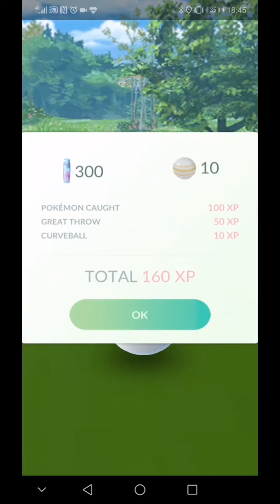Catching Alohan Marowak - Pokemongo